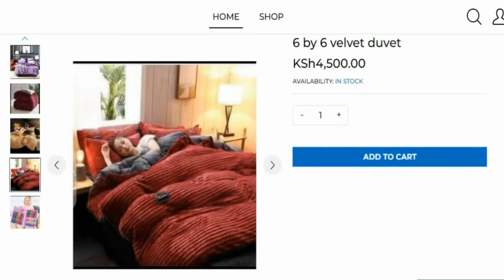Customer success story home decor business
Our client Neddy shares how she has used Olitt online shop to advance her decor business.
Learn more on how a decor business was transformed with a free domain name.